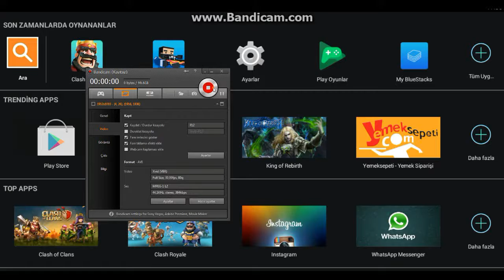clash of royale 2 bolum tahta sandıktan prens cıktı amk!